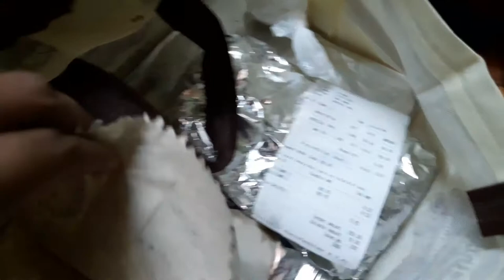Life After MBA | How I spend My Sunday ! [ Use Headphones]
Life After MBA | How I spend My Sunday